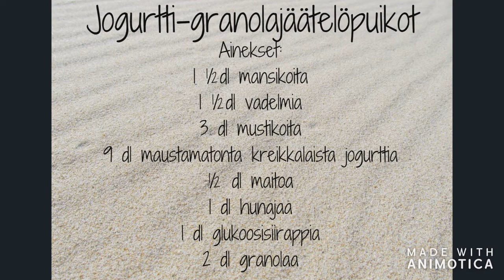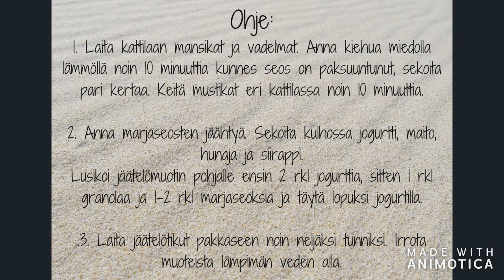Kokkiksen helpot välipalat jatkuvat!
Tällä kertaa vuorossa helppo kesäinen resepti, jogurtti-granolajäätelöpuikot. Hauska tapa nauttia välipalaa!